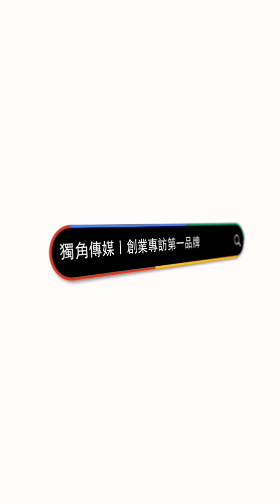創業之星 J&J_Poker德州撲克連鎖品牌 | 創辦人 | Jason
獨角傳媒這次邀請到J&J_Poker德州撲克連鎖品牌的創辦人，分享了他如何從熱愛德州撲克到創立這個連鎖品牌的故事。J&J_Poker不僅是一個提供優質遊戲體驗的場所，更致力於推動德州撲克在台灣的普及與發展。創辦人提到，他希望透過這個品牌讓更多人認識這項智力與策略並重的遊戲，同時為德州撲克愛好者提供一個專業且安全的交流平台。影片中，創辦人深入介紹了品牌的經營理念、各地連鎖店的拓展過程以及未來的發展計劃。他強調，J&J_Poker不僅僅是賭博場所，而是倡導公平競技與智力挑戰的協會，並希望推動更多德州撲克賽事，培養台灣的德州撲克文化。